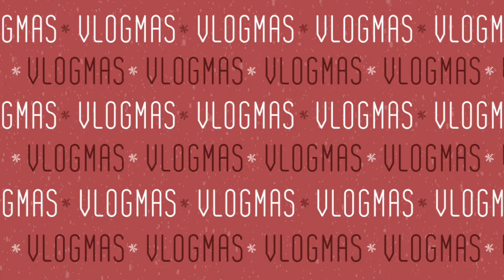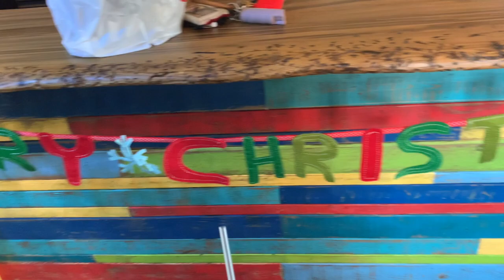Vlogmas Day 10 | Work + Making Stickers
FAQ
Age? 21
What college do I go to? Texas A&M University at Corpus Christi
How do I edit my photos? VSCO
Where am I from? Colorado born, Houston/Upstate New York raised.
What do I film my videos with? Canon g7x Mark ii
What do I edit my videos with? Final Cut Pro